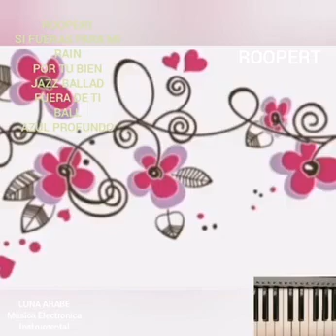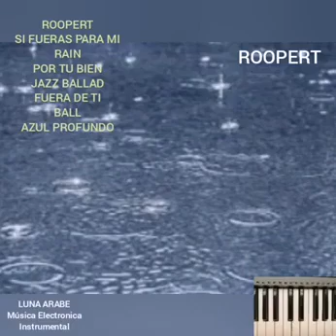ROOPERT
Categorías
Instrumental
Orquestada
Electrónica
Romántica
Original
Lírica